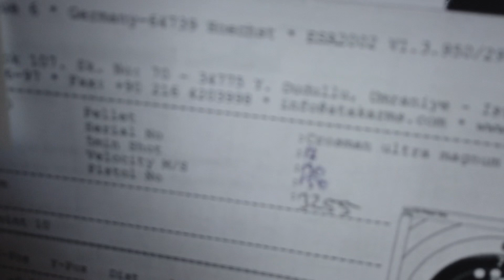Webley Alecto .177 power testing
The BSA Goldstar pellets seem to give the best results so far, they are being used straight from the tin as can’t be bothered with weighing and sizing pellets anymore.
1 pump gives a good amount of power for most target work and 2 pumps gives it full power, the 3rd pump is a total waste of time as the extra air is just let out by the safety valve, with the medium weight pellets this is just over 5 FPE and with heavier pellets it’s just under the U.K. legal power limit of 6 FPE so seems to be set up very well.
Accuracy at 10 metres is very good with most pellets I’ve tried but the BSA Goldstar  and the lead free Greenstar pellets are noticeably better, strangely none of the Webley branded pellets seem to be very good in this barrel.